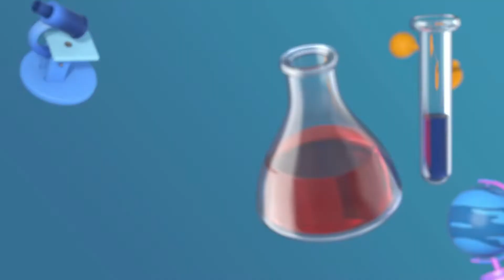9th, 10th & 11th std English First midterm government question paper 2022 with answer key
In this video will give you an answer for First Midterm questions and answers of 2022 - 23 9th, 10th & 11th std.